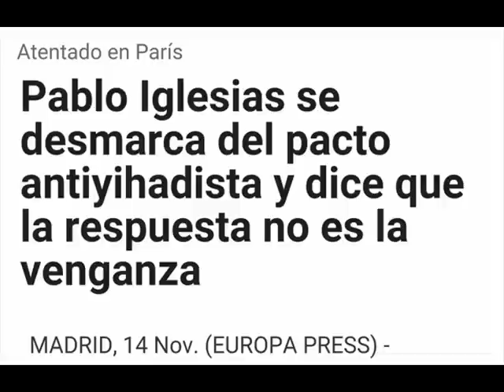Pablo Iglesias contra la venganza (largo)